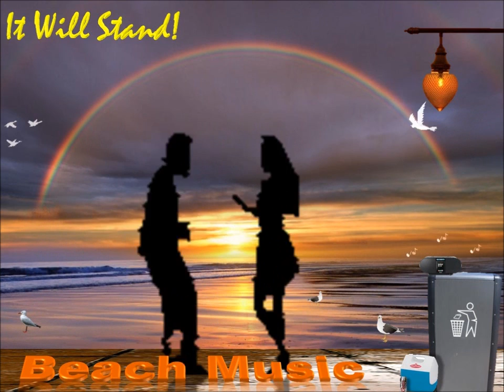Bob Seger - Against The Wind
From one of my favorite movies "For Love Of The Game"!! Enjoy!